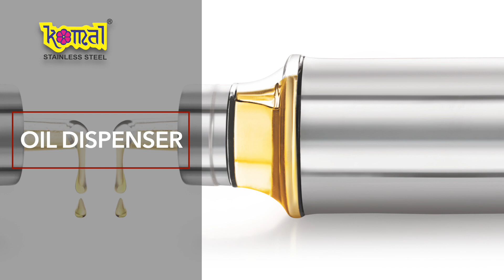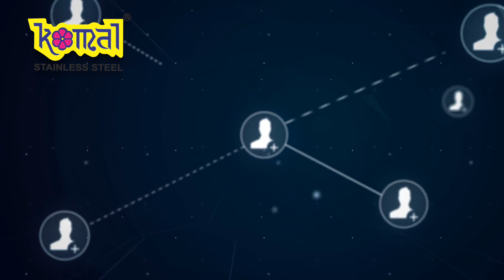Komal Stainless Steel - By Sarita Chadha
Komal - A must for every Kitchen.
Komal is a prominent and reputed name engaged in supplying trading and exporting comprehensive range of quality stainless steel household utensils and kitchenware known for their superior design, finish, quality and utility. All Komal Stainless steel products have always earned huge accolades from clients in India and the World across.